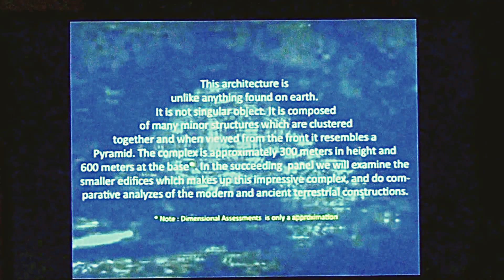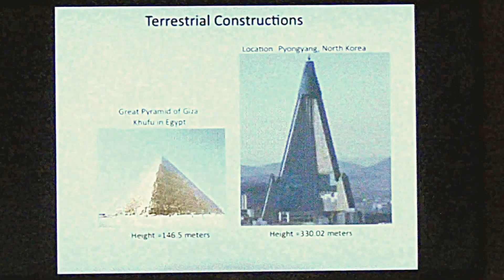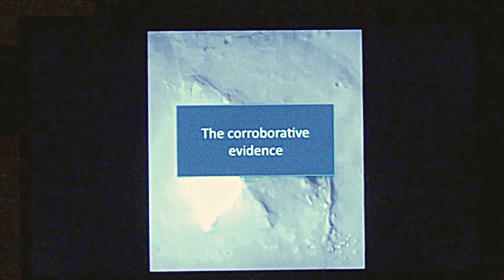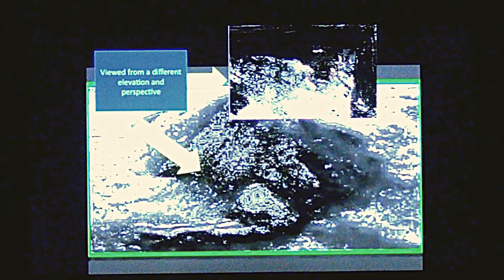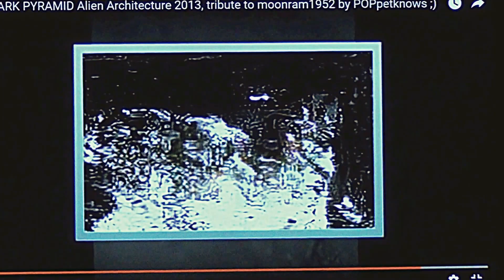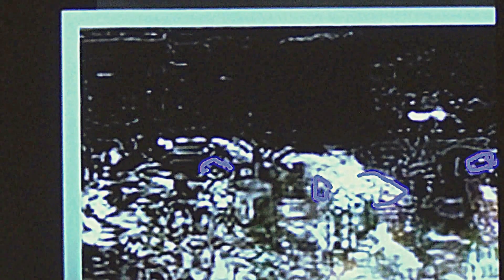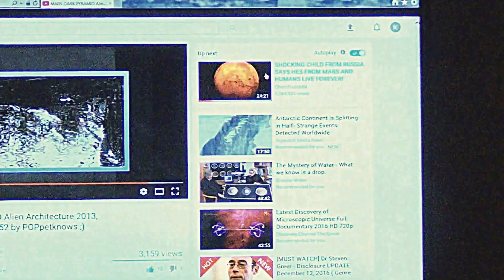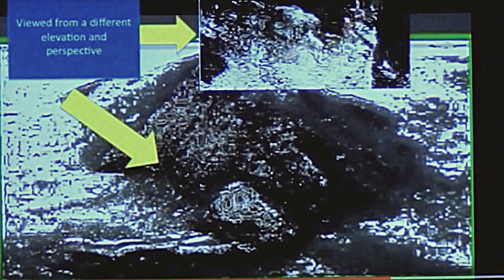MARS 5 POINT PYRAMID IN THE CYDONIA REGION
NASA WOULDN'T SHOW DETAILS OF , BUT MOONRAM1952 DID THIS DETAIL WORK, IT'S JUST ONE OF A KIND just all the other works he did  (Lunar Dome City, Mars Moon Phobos, Mars Face in Cydonia ,  Triple Pyramids on Earth Moon, Moon Temple, Evil Empire on Earth Sky which was the first time I saw structures on the sky. What happened to this man is a big enigma, I hope he is ok.